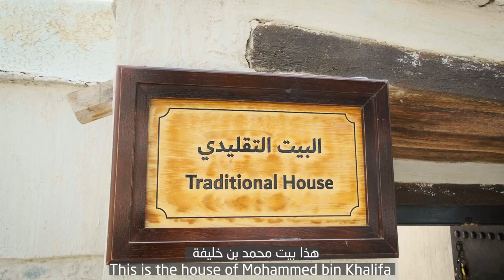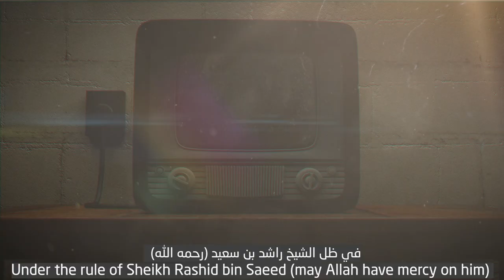The Historical fortresses of Hatta - السيدعبدالله خلفان البدواوي: قلاع وحصون حتا التاريخيه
في الحلقة الأولى من السلسلة الوثائقية التي سنعرضها تحت عنوان وجوه من حتا سنستمع إلى السيد عبدالله خلفان البدواوي، حيث شاركنا معلوماته الثريه عن قلاع وحصون حتا التاريخيه وأهميتها في المنطقه، وأخبرنا عن أنواع البيوت المختلفة ومسمياتها وطرق بنائها.

In the first episode of our special documentary series titled 'Faces of Hatta', we hear from Abdullah Khalfan Muhammad Al-Majidi Al-Bedwawi. He shares his rich knowledge of historical fortresses and their importance in the Hatta region, the houses there and the way they were built, as well as the traditional lifestyle in his neighbourhood.